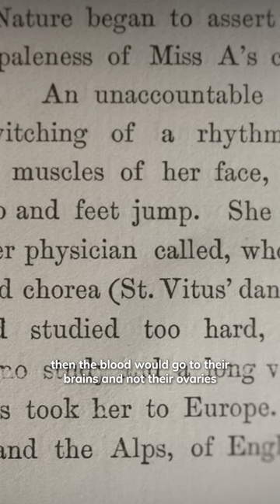Oh, how far we've come.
BAMA Rush is streaming now on Max.